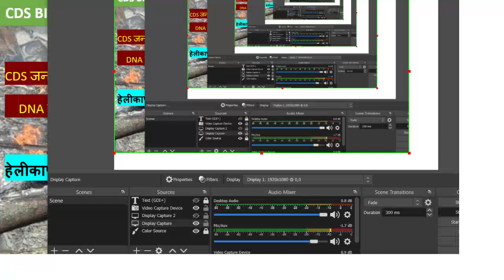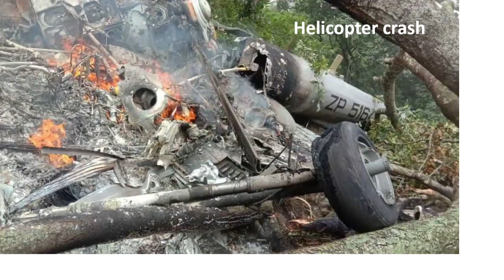CDS जनरल बिपिन रावत और उनकी पत्नी का निधन | जाने क्या थी हेलीकाप्टर क्रैश की वजह